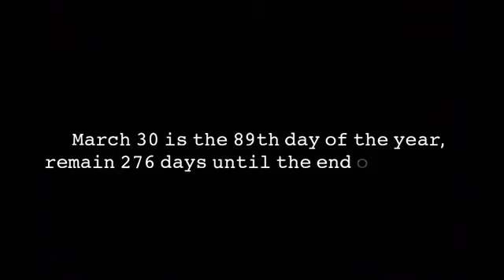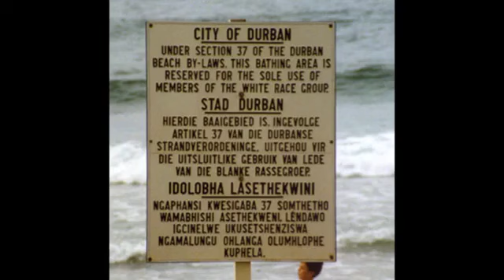March 30th in History w/. Standard Presenter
March 30th in History

For those who do not remember the past are condemned to repeat it.

Focus on your history.

March 30 is the 89th day of the year remain 276 days until the end of the year.

The Government of South Africa passed "Group Areas Act" a connerstone to Apartheid in the country.